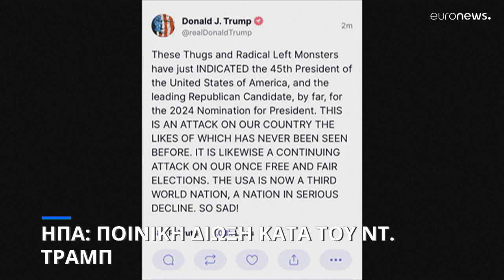ΗΠΑ: Ασκήθηκε ποινική δίωξη κατά του Ντόναλντ Τραμπ- Γεγονός άνευ ιστορικού προηγουμένου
Η δίωξη αφορά για την υπόθεση της εξαγοράς της σιωπής μιας πορνοστάρ το 2016 κι αναμένεται να παραδοθεί, πιθανόν την Τρίτη, στη δικαιοσύνη στη Νέα Υόρκη- Ο πρώην πρόεδρος των ΗΠΑ έκανε λόγο για «πολιτικό διωγμό»